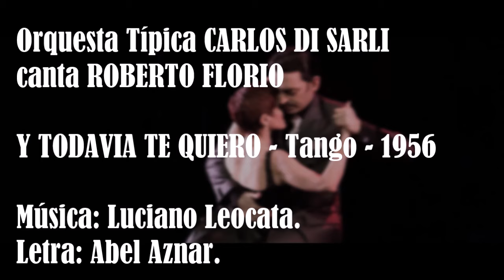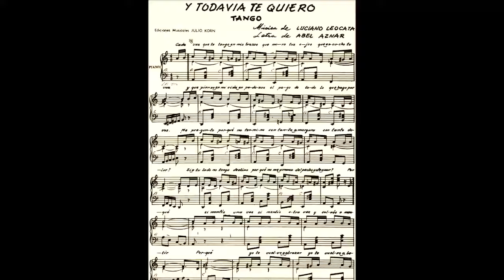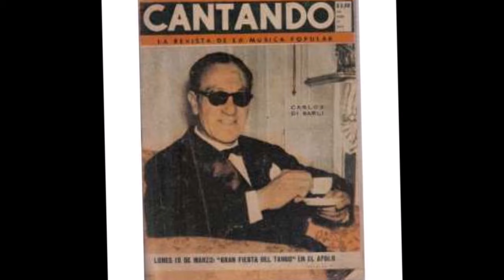CARLOS DI SARLI - ROBERTO FLORIO - Y TODAVIA TE QUIERO - TANGO - 1956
01) Orquesta Típica CARLOS DI SARLI
canta ROBERTO FLORIO

Y TODAVIA TE QUIERO - Tango - 1956

Letra: Abel Aznar.

Colabore con la preservación, difusión y conservación del tango // Collaborate with the preservation, dissemination and conservation of tango:

BITCOIN: 188t8nv1nqFonNxv3bPbzbUAVPrmKQ6Hdr
LITECOIN (Minimum 0.01 Ltc): LZm7y3V1miqWhffgVs3dMhgH3jBgeU5mU3
DOGECOIN (Minimum 1000 doge): D8X9s1EgE72ZWUuNGDJu87VWvJdzYd2yMh
DASH (Minimum 0.02 Dash): XdS8SfErUWiqu1Nh4ofmFdZvKn9cST2wXv
LBRY (LBC): bTYLERJd3hjgL2x16xHpD7a7Wsso7GdVtF
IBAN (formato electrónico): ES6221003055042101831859